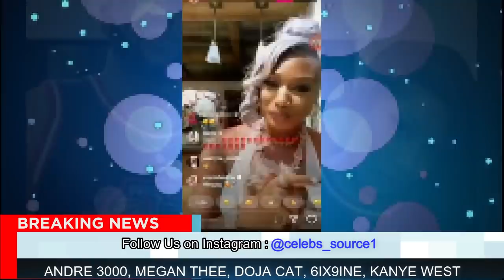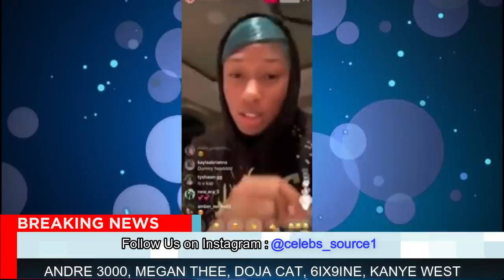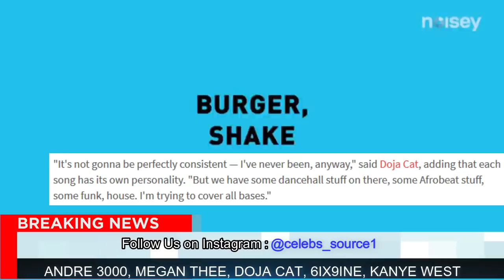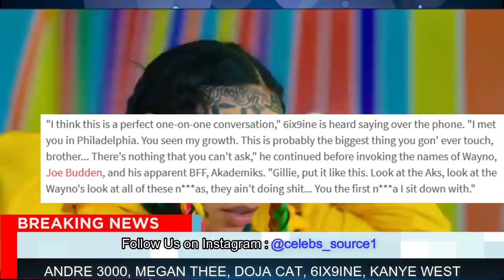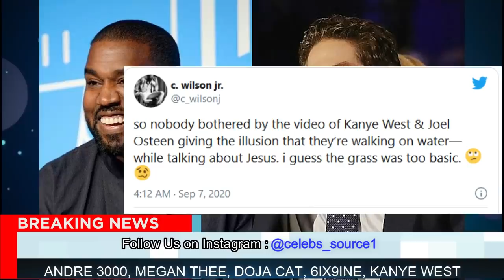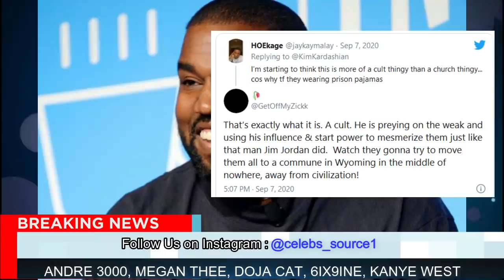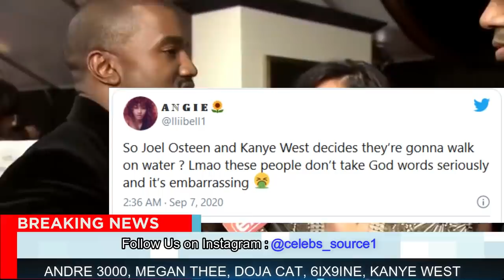6ix9ine Gets FACE/ FACE CHECKED 😳, After Making Wrong Call, Megan Thee, Doja, Kanye West..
6ix9ine Gets FACE/ FACE CHECKED 😳, After Making Wrong Call, Megan Thee, Doja, Kanye West..